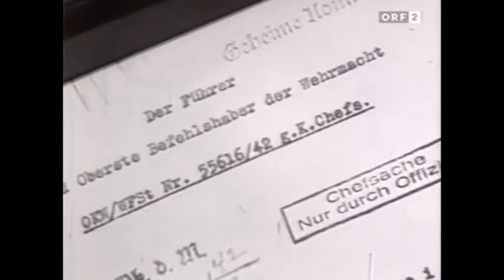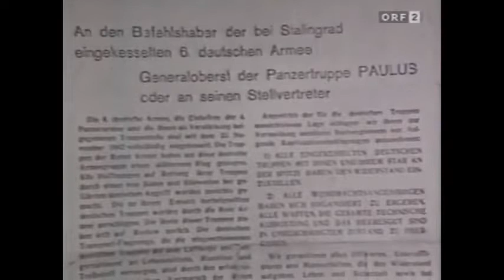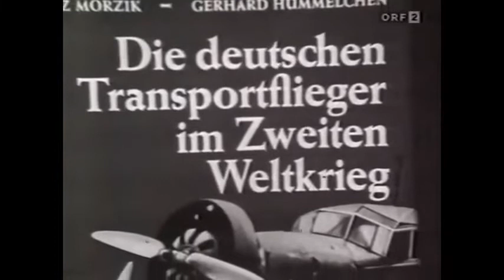Stalingrad Eine Rückschau ORF, 1973 Seltene Dokumentation!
Stalingrad 1943